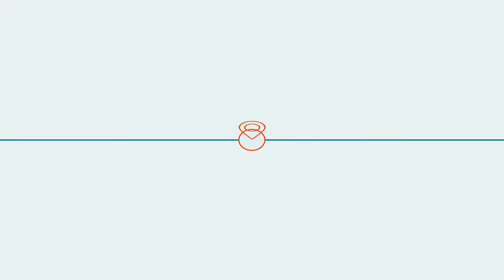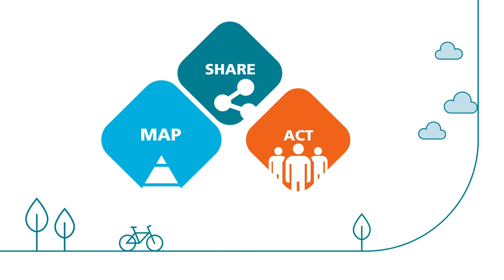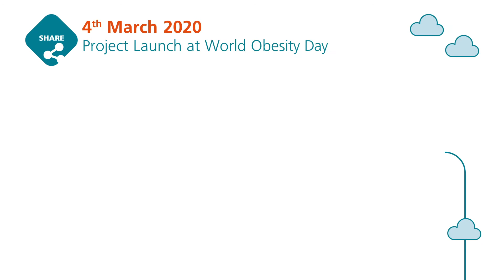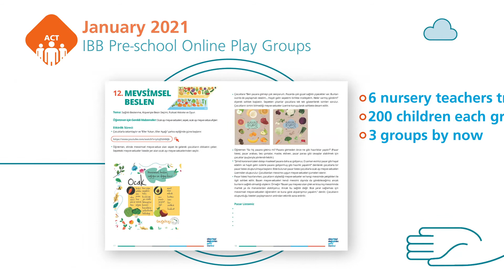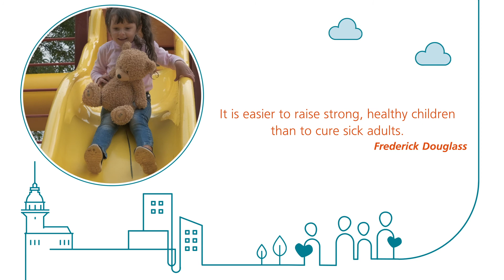Cities Changing Diabetes in Istanbul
The video explains about Cities Changing Diabetes in Istanbul and how the local partnership is fighting obesity by mapping the challenge, sharing the insights and taking action.